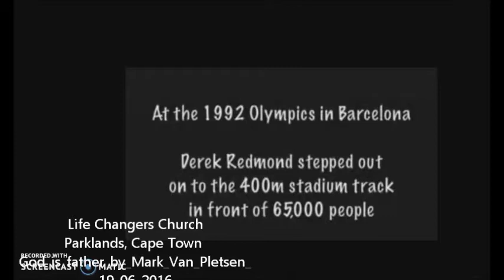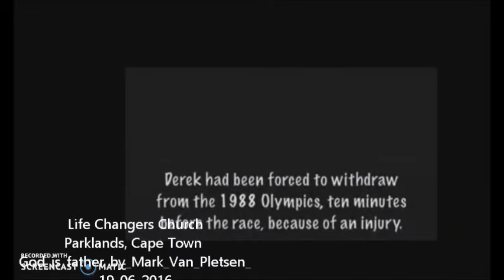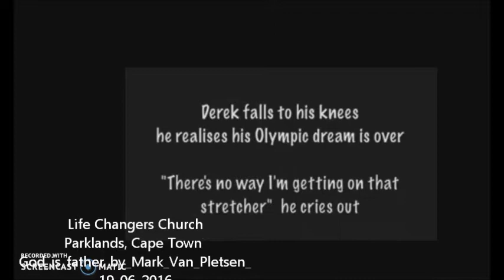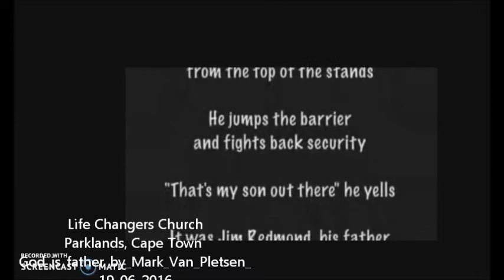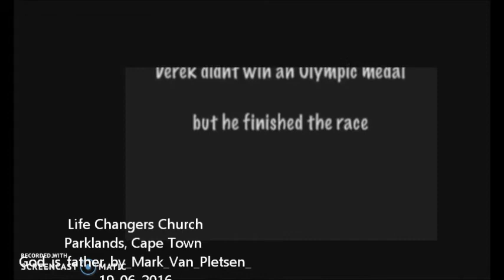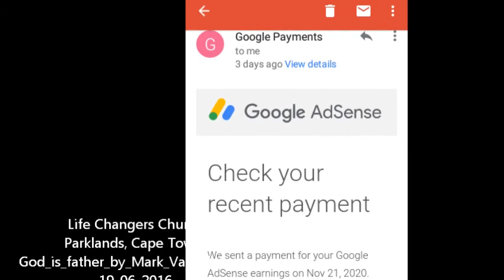A father's love | Derek Redmond 1992 Barcelona olympics | try not to cry like I did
A father's day sermon in 2016

How to register & deposit Rands on Luno South Africa
1. Sign up with my invite link
2. Deposit and buy ZAR 500 in BTC (Luno exchange not included)
3. We both get ZAR 25.00 free BTC

Sizwe Vlogs (my son's channel)

On Friday I will post a video about getting involved with Bitcoin in South Africa. I would love to hear from YOU, so comments and questions are always welcomed! I will also be posting videos on various topics on any other day.
My personal interests are healthy living, music, local and international news. I am a spiritual being and am very interested in alternative thought.
I believe in the law of attraction and related topics. I love documentaries about people and how they live as well, different ways of life, cultures as well as wild life & nature doccies. I also am here for a good conspiracy theory!